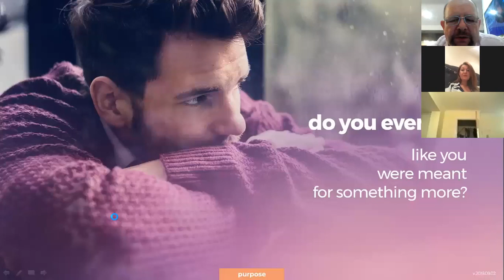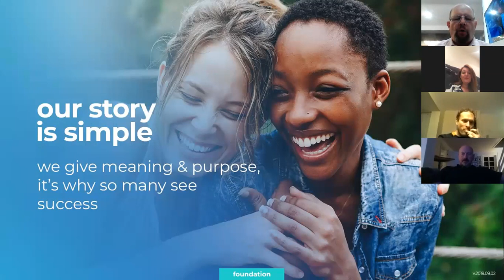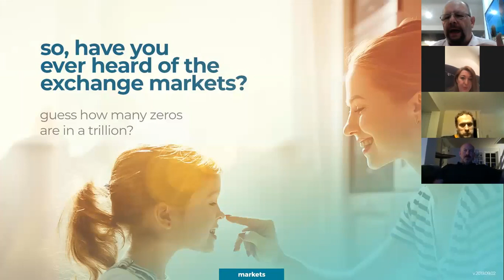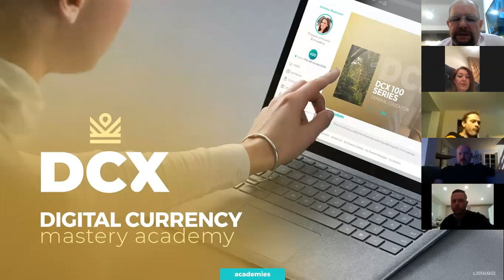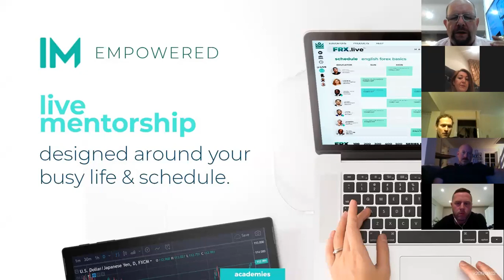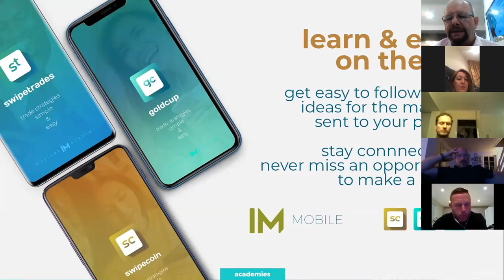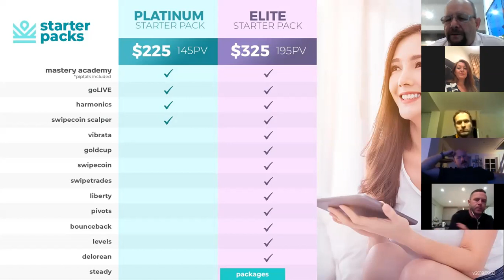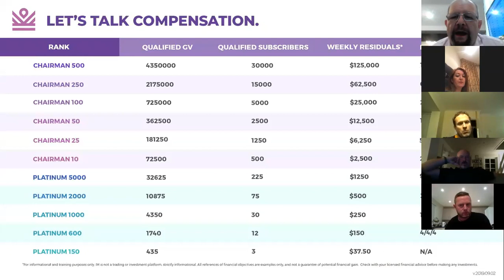Make your spare time pay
In an hour or two, at a time that suits you, Monday to Friday, there is a chance that you could make enough money to change your life - take 15 minutes to find out how...